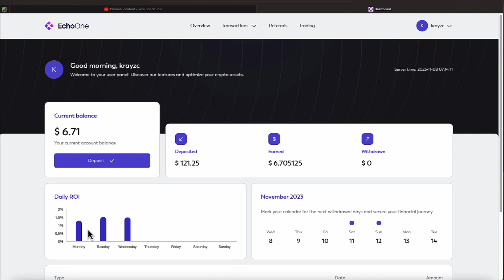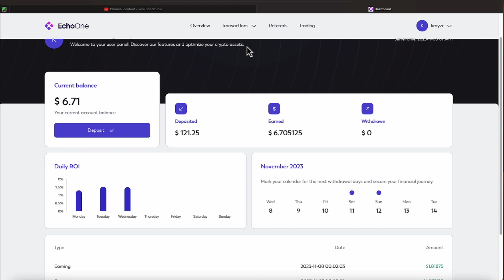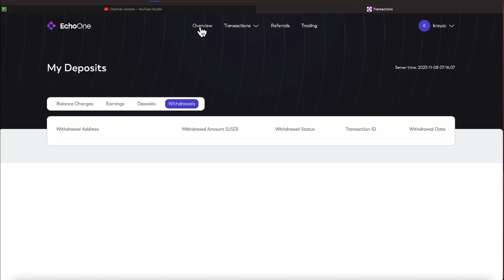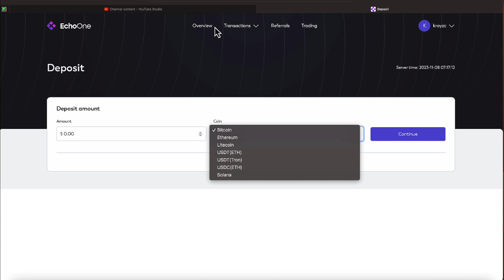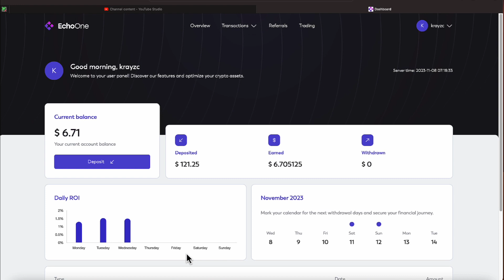ECHoONE THE $$$ ARE ADDING UP!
: (negative people or scammers do not join and do not reach out to anyone in the chat as this will result in your removal)

WANT TO JOIN WHARTON ASSET MANAGEMENT?
iH2hFiUueMaB = PASTE THIS CODE INTO THE REFERAL CODE

•          25% USDT Reward Every Monthly
•          Cancel Anytime